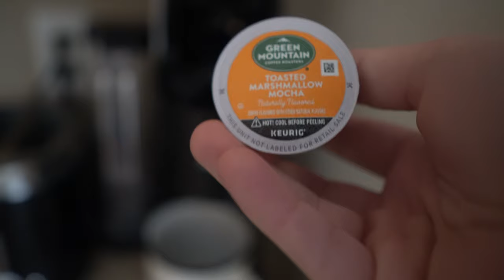Why Male Body Image is Out of Control | STOP MIRIN'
In this video, I am breaking down the dangers of the current male body image that we men have to desperately try to uphold. Most of what you young studs see on insta is fake and you need to stop comparing yourselves to everyone under the sun.

The time to take pride in yourself is today and if that means you gotta make progress on yourself, full send it homie.

Nothin but love to my Youtube fam!

- J

Say Waddup! 🤙🏻